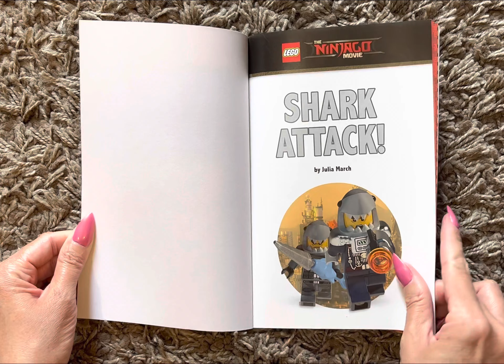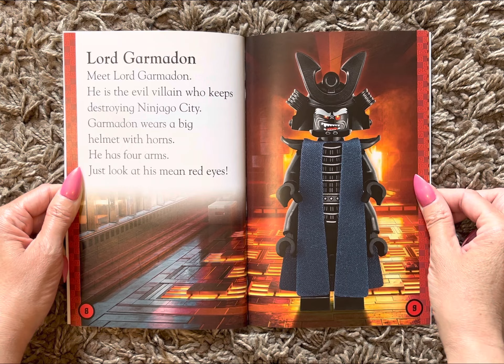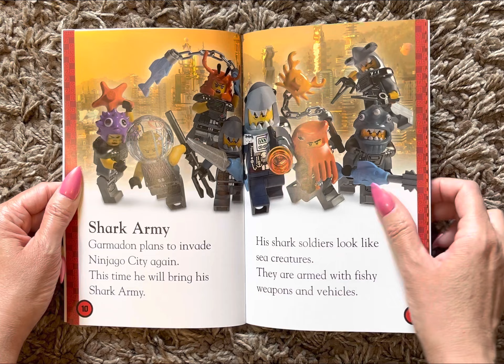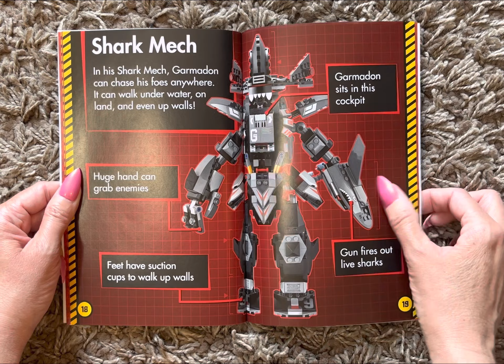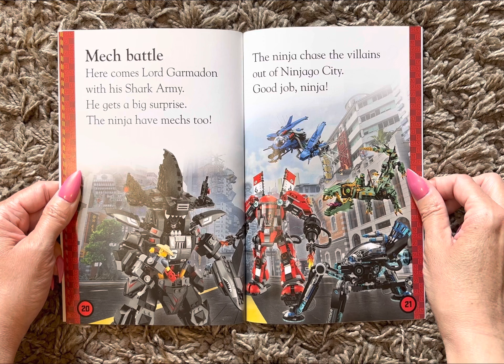Lego: The Ninjago Movie, Shark Attack! (Read Aloud / Read Along Story)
Lego: The Ninjago Movie,  Shark Attack!
            By Julia March

Level 1
DK